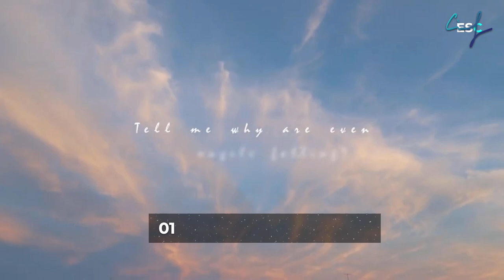JUNIOR EUROVISION 2020: MY TOP 12 AFTER A YEAR (almost)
yoo hoo more throwback!!
sub plz